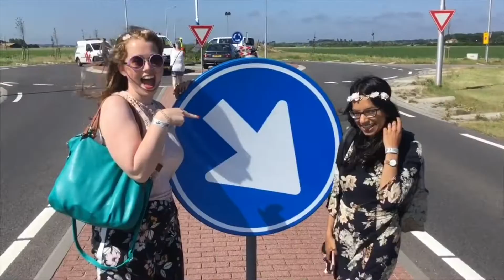HAPPY NEW YEAR / vlog #79.